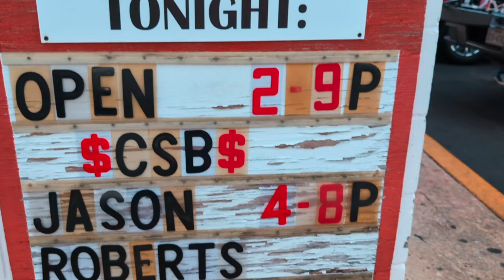Jason Roberts at the Little Longhorn Saloon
Now, this was a sweet way to spend a Sunday evening.
For you, here's a  bit of some Western twang.  Enjoy!